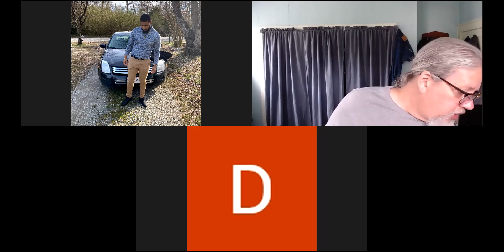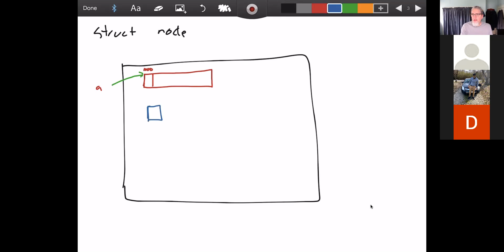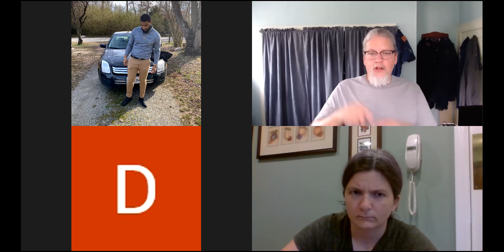Data Structures 6-2